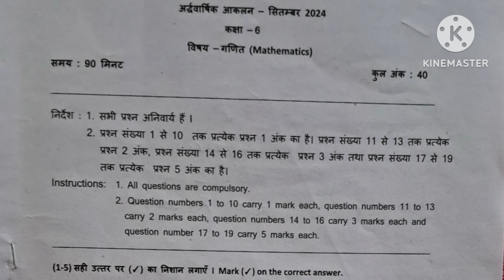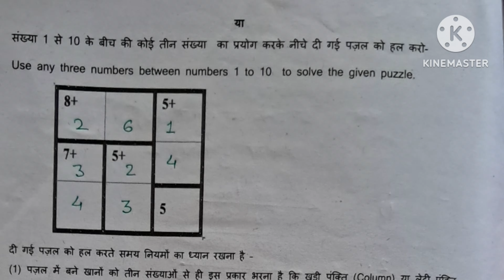Class 6th Math Paper Answer Key Half Yearly Exam September 2024| कक्षा 6 गणित पेपर हल सितम्बर 2024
Class 6th Math Paper Answer Key Half Yearly Exam September 2024| कक्षा 6 गणित पेपर हल सितम्बर 2024 |@DoubtHut
प्यारे बच्चों जीवन में शिक्षा से बढ़कर भी एक चीज है और वह है आपका स्वास्थ्य है । अगर आपका स्वास्थ्य सही नहीं है तो आप अच्छे से पढ़ाई नहीं कर सकते । जिसमें आपको स्वस्थ रहने के वे सभी तरीके बताए गए हैं जो शायद आपने आज तक कही देखे व सुने नहीं होंगे ।
My Queries -
Class 6th math paper answer key september exam 2024
Class 6th math paper solution 2024 september exam
Math paper answer key class 6th 2024 september exam
Class 6th math answer key half yearly exam september 2024
कक्षा 6 गणित आंसर की सितंबर 2024
कक्षा 6 गणित पेपर आंसर की अर्धवार्षिक परीक्षा सितंबर 2024